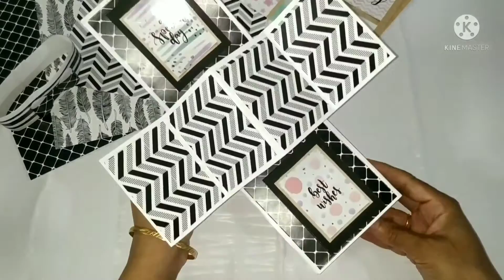Twist and pop-up card | 3 layered | Birthday | Father's Day | 5 Minutes craft | DIY | Easy tutorial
Today i will show you an Idea to make  Father's Day / Birthday card🌸. Keep Supporting!!

I post creative and new ideas of cards at affordable prices for material.
 Keep Supporting !